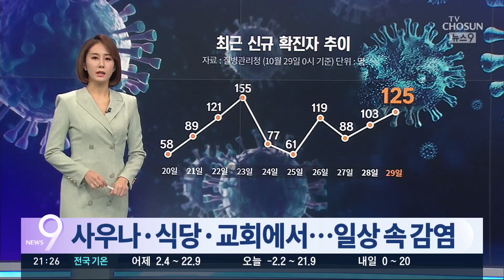이틀째 세자릿수 확진…사우나·식당 등 일상 공간 집단감염 [뉴스9]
긴장을 놓을 수 없는 코로나 상황 전합니다. 국내 코로나 신규확진자가 이틀째 세 자릿수를 기록했습니다. 국내발생만도 100명이 넘었습니다. 사우나와 식당, 교회와 같은 일상 공간에서 집단감염이 잇따라 확산세로 이어지는건 아닌지 우려를 낳습니다.